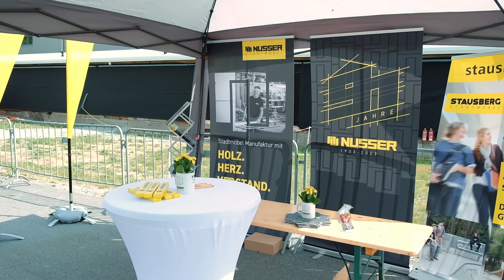90 Jahre NUSSER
EIN JUBILÄUM BIETET IMMER EINEN WILLKOMMENEN
ANLASS, BILANZ ZU ZIEHEN, DANK ZU SAGEN UND
EINEN AUSBLICK IN DIE ZUKUNFT ZU WAGEN

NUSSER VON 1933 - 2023